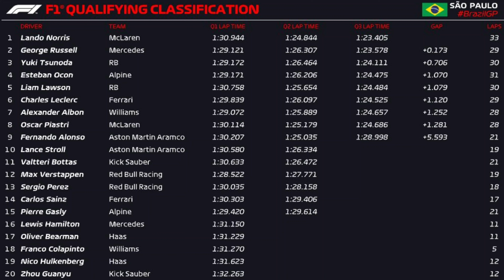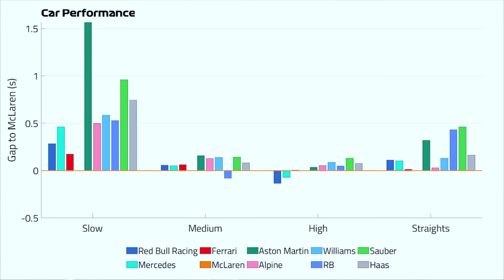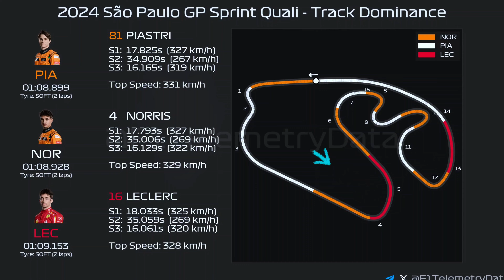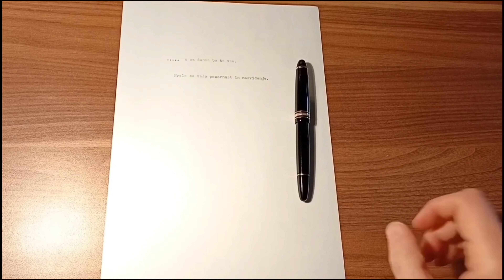VN Sao Paula 2024: Zadnji briefing